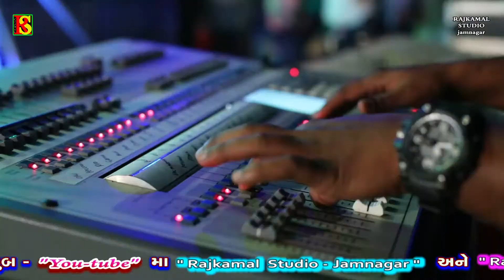01- Rano Rana Ni Rite - Hothal Padmani - નવું ગીત ગીતા રબારી -New Gujarati Song - Geeta Rabari 2020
RAJKAMAL STUDIO JAMNAGAR Presents

❖ Singer:- Geeta Rabari

❖ Album:- Live Dandiya

❖ Song:01- Rano maro rana ni rite re ...
❖ Song:02.- ઓઢા જામ હોથલ પદમણી ગીત ..
❖ Song:03.- Live Danidya..

❖ Producer:- JILUBHA SODHA
❖ Music Label:- RAJKAMAL STUDIO JAMNAGAR